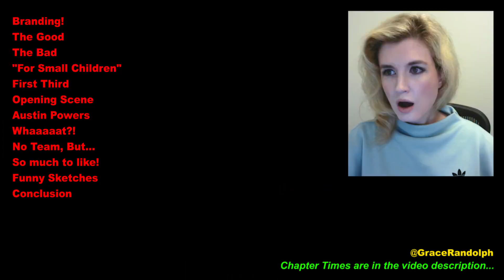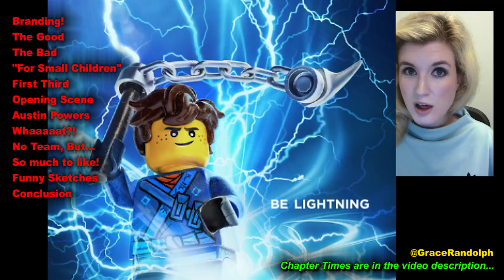The LEGO Ninjago Movie Review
The LEGO Ninjago Movie Review today! Beyond The Trailer reaction & review of 2017 movie! Lloyd vs his father Garmadon! Jackie Chan!

The LEGO Ninjago Movie Review today!  Beyond The Trailer host Grace Randolph's reaction & review of The LEGO Ninjago Movie 2017 starring Jackie Chan, Dave Franco, Justin Theroux and Olivia Munn!  Should you see the full movie?! Enjoy The LEGO Ninjago Movie in 2017 and be sure to make Beyond The Trailer your first stop for movie and entertainment news here on YouTube today!

BTT T-Shirts, Backpacks & Phone Covers!

CHAPTER TIMES
Branding - 00:00
The Good - 00:25
The Bad - 00:44
For Small Children - 1:38
First Third - 2:19
Opening Scene - 3:17
Austin Powers - 3:36
Whaaaat?! - 4:03
No Team, But - 5:00
So much to like! - 5:36
Funny Sketches - 6:03
Conclusion - 6:52